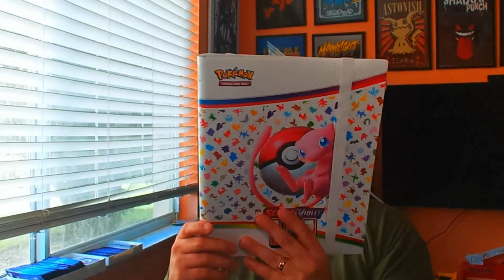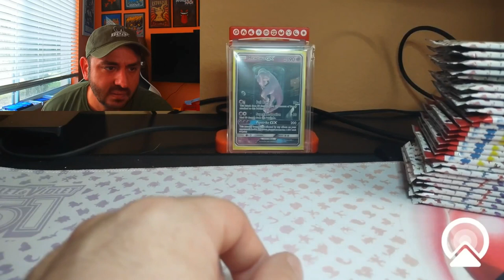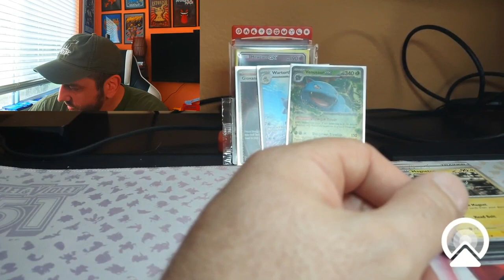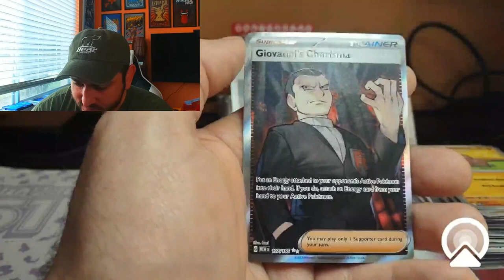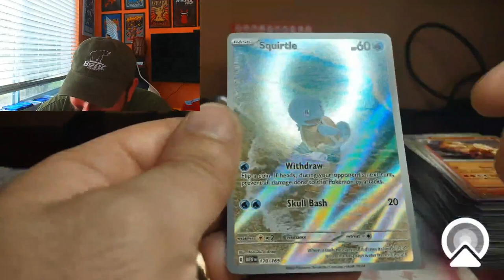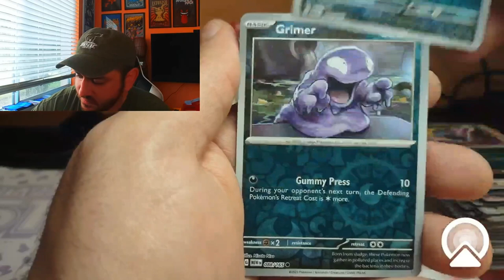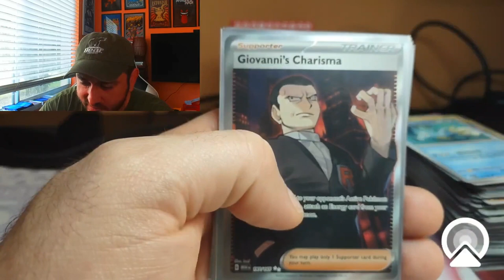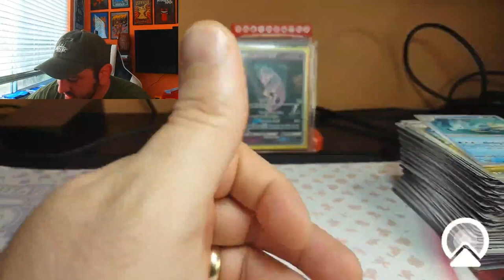Saying goodbye to 151. 2 ETBs and 2 Binder Collections breaks = 26 packs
Whats up all you poke addicts, a sad day today, as this pokeaddict is officially finished with 151. I opened up 2 ETBs and 2 Binder Collections, and it was a lot of fun, lots of pulls, and a great way to say goodbye to 151.